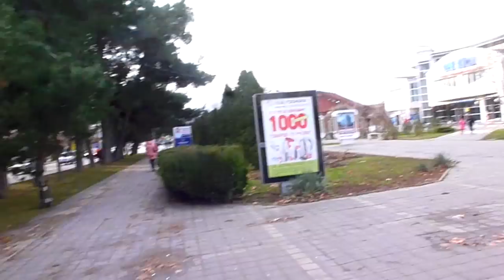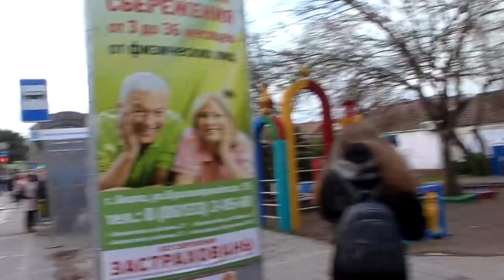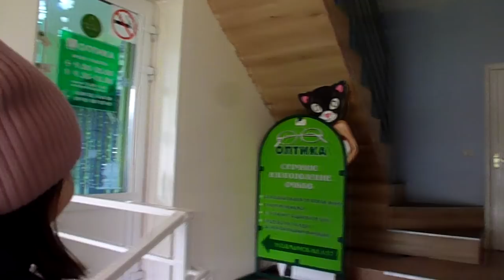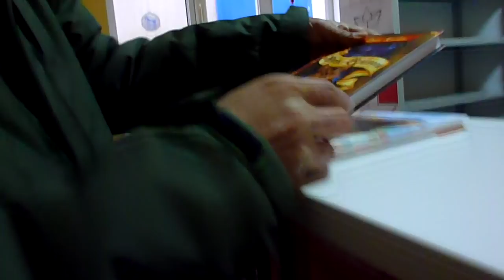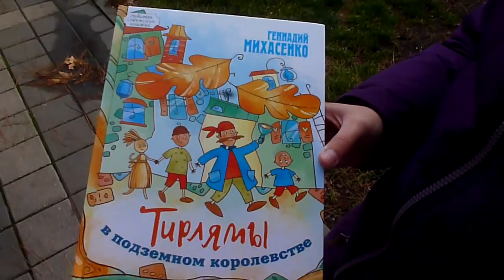АНАПА 🌞 Идём в "Лабиринт", ул. Крымская, 137 // Заказали книгу "Тирлямы в подземном королевстве"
Книжный магазин "Лабиринт" организован в рамках книготоргового и издательского холдинга "Лабиринт". Онлайн "Лабиринт" входит в первую тройку самых больших книжных магазинов Москвы и России. Мы предлагаем более 200 000 товаров от 1000 производителей. У нас вы найдете художественную литературу, деловые издания, учебники, детские книги: новинки и бестселлеры; а также большой ассортимент игр, фильмов, музыки, программ, игрушек, канцтоваров по выгодным ценам.